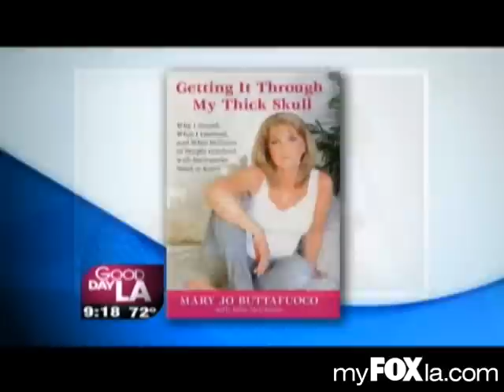MaryJo Buttafuoco on Fox LA.flv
MaryJo Buttafuoco on Fox LA